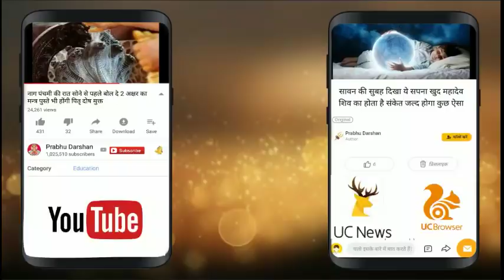इच्छा पूर्ति के लिए इस तरह करे तुलसी पूजा